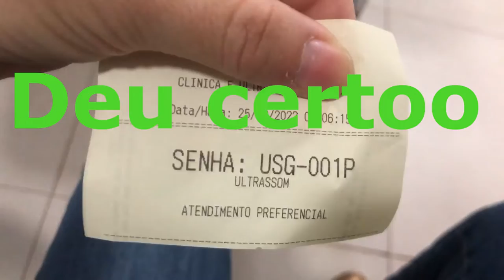Fomos VER pela PRIMEIRA VEZ o NOVO integrante da Família 👶| Moni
A família está crescendoo! Estou muito feliz que logo logo a Luna vai ter uma maninha (o) pra brincar com ela😍